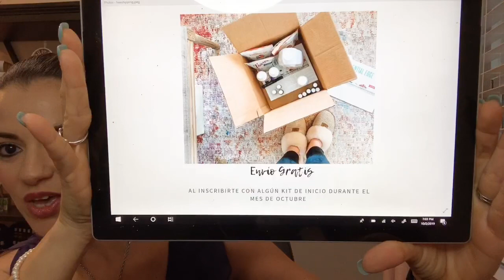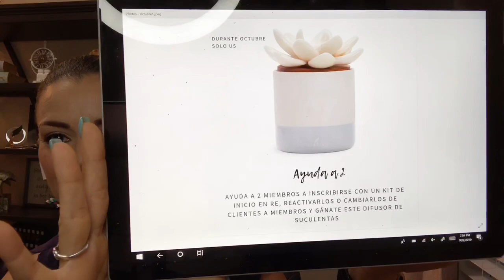Promos OCTUBRE 2019!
Inscríbete ya!!! 🏃‍♀️
Estoy lista esperando por ti!!! Para ayudarte en todo !!!

Si todavía no tienes tus aceites te invito hacer miembro de Young living ❤️

Yo te ayudo a adquirir tu kit de inicio y empezar a gozar de los beneficios de young living ! 🍃

✳️Inscríbete con mi número de miembro y te enseño cómo usar tus aceites y todos los productos!

 ⭕️negocio ❓si acaso te interesa compartir salud desde tu casa y ser tu propio jefe 😊 también te oriento en cómo hacerlo. Coaching personalizado por mi 😉
Distribuidor independiente de young living #12259841
Líder oro 💛
En donde quiera que estes , Mexico, usa , Europa etc !
💙Facebook page : young living angel drops by Linette miles @mileslinette